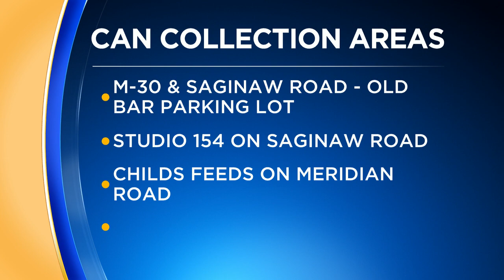Sanford boy plans to fill semi with returnables to raise money for community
Nine-year-old Memphis Nelson of Sanford just wanted to help out. So, he came up with a very important plan.